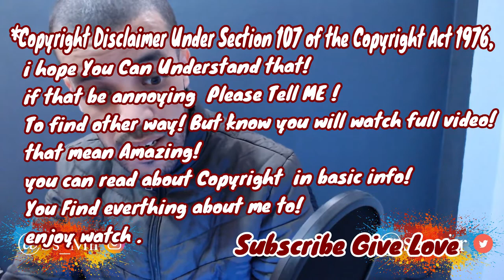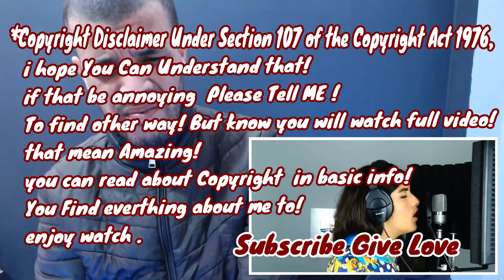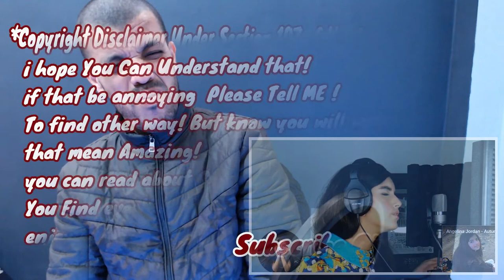Angelina Jordan - Young And Beautiful (Lana Del Rey Cover) |REACTION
Angelina Jordan - Young And Beautiful (Lana Del Rey Cover)

My Full Name : Ferah Samir
My adress : Chlef / Chettia Zone10 n539
zip code : 02170